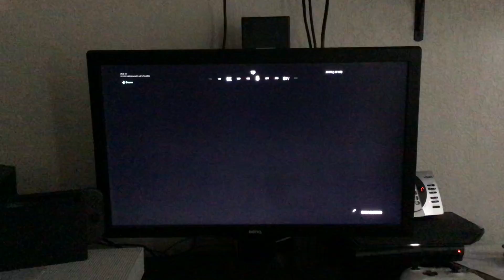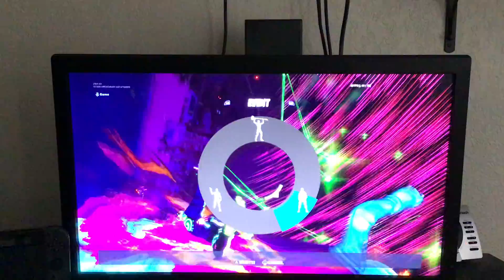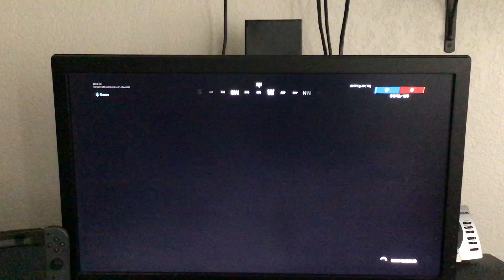Fortnite Travis Scott Concert